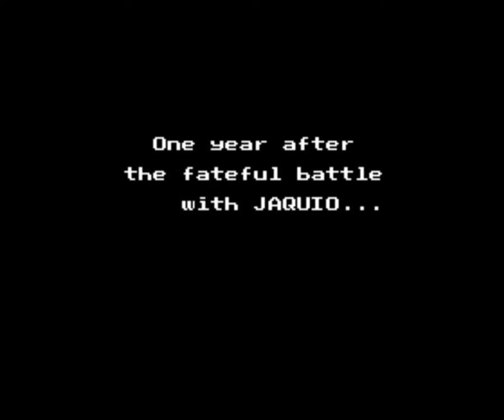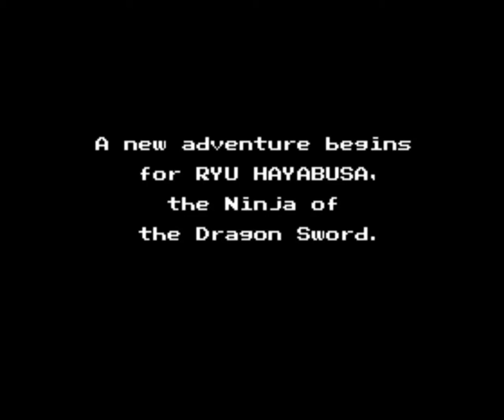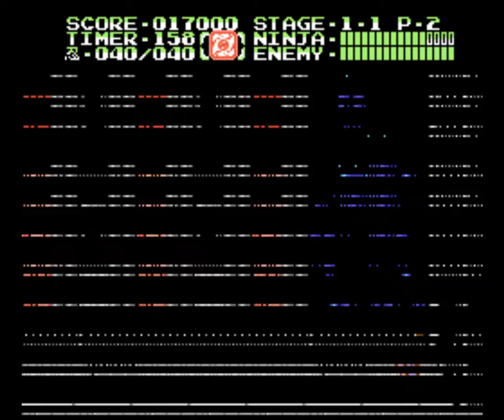Ninja Gaiden 2 NES Stage 1